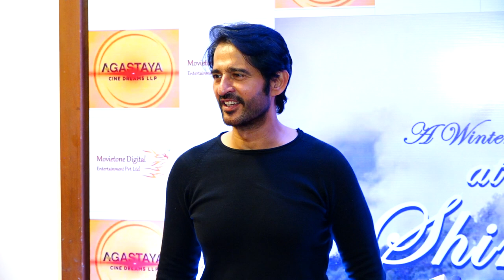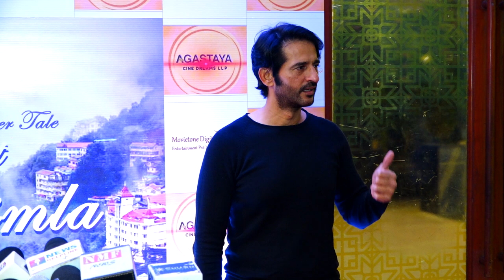TEASER & TRAILER LAUNCH OF FILM A WINTER TALE AT SHIMLA STARRING GAURI PRADHAN & INDRANEIL SENGUPTA